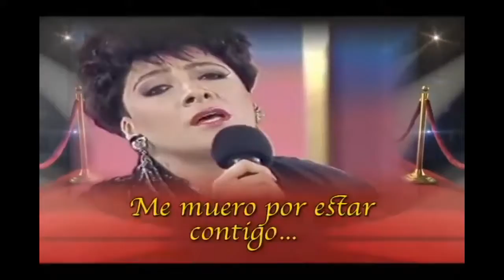DIA INTERNACIONAL DE LA MUJER 5 CONCIERTOS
CINCO CONCIERTOS PARA CELEBRAR

El Lunes 8 de Marzo es el Dia Internacional De La Mujer y en cangrejord.com lo celebramos,  con 5 conciertos tal y como fueron presentados en su momento.
VICKIANA/JACKELINE ESTEVEZ/SONIA SILVESTRE
HOTEL LINA

SOPHY
TEATRO TAPIA
PUERTO RICO

ANTHONY RIOS
MAUNALOA
SANTO DOMINGO